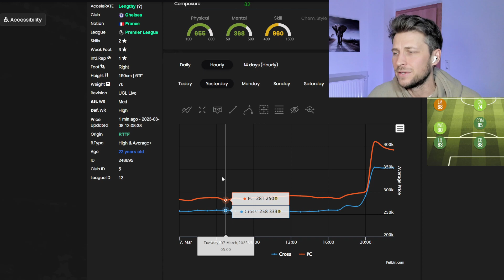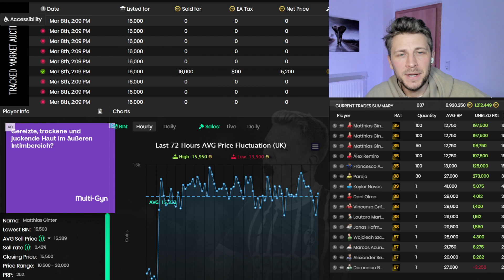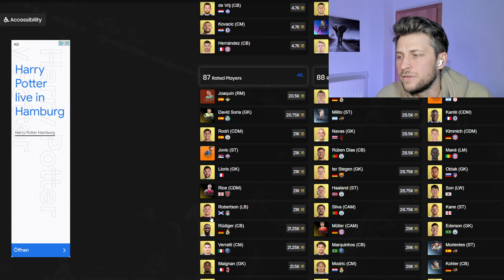NIE WIEDER ZU WENIG COINS😍 HEUTE DAS MACHEN! FREE TRADING TIPPS FIFA 23ULTIMATE TEAM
Es ist wirklich super einfach jetzt sein Traumteam zu spielen!
Ich habe damals vor 3 Jahren mit ÜV angefangen und kann mir seitdem jede Karte leisten auf die ich Bock habe und ich glaube fest daran, dass du dies auch kannst!

Hier geh ich HEUTE um 16:14 Uhr und 3-5 mal die Woche LIVE